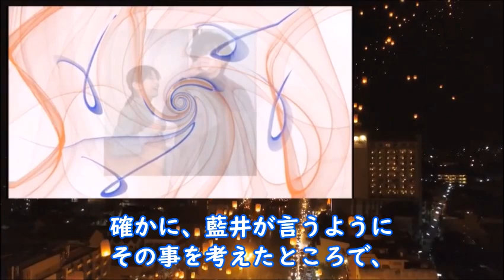｢女神の教室｣ 3話 雫に刑事・風見が接触してくるが…ドラマ2話感想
『黙秘権』を巡るディベート対決で芽生える恋心！？
加害者援護は本当に必要なのか、みんなの考えやいかに..

【キャスト】
北川景子、山田裕貴、及川光博、南沙良、高橋文哉、前田旺志郎、前田拳太郎、河村花、佐藤仁美、宮野真守、尾上松也

【主題歌】
Vaundy「まぶた」

動画の紹介

｢女神の教室｣ 2話 高額請求の案件に学生たちは…それぞれの葛藤も見え始め…ドラマ1話感想

｢100万回言えばよかった｣ 2話 ミステリアスな展開に直木の行方は…ドラマ1話感想

｢忍者に結婚は難しい｣ 3話 離婚に同意した悟郎だがイベント出席で…ドラマ2話感想

《挿入動画》
Pixabay